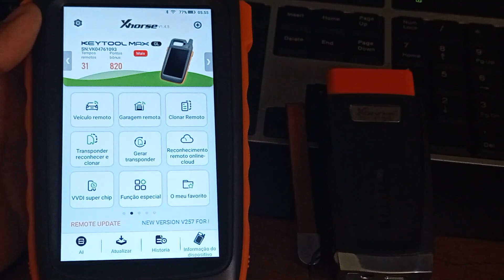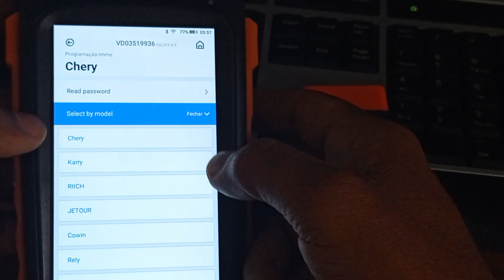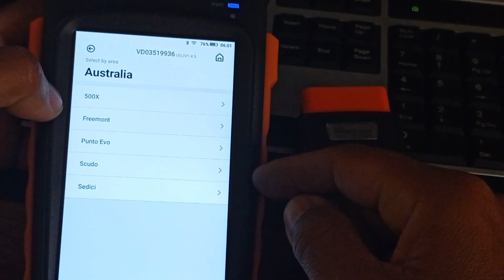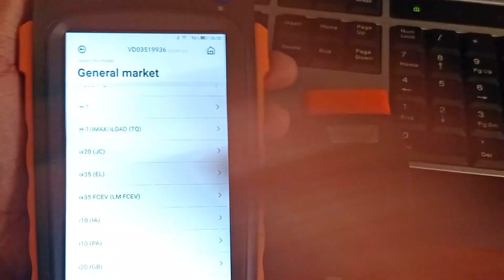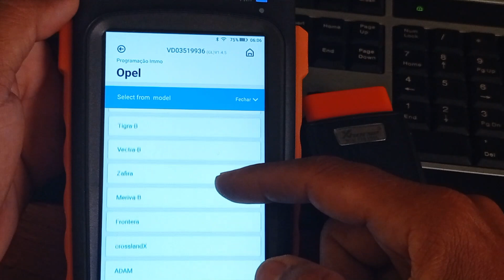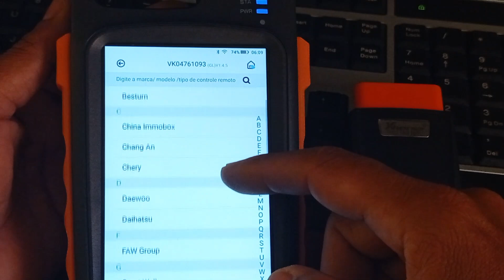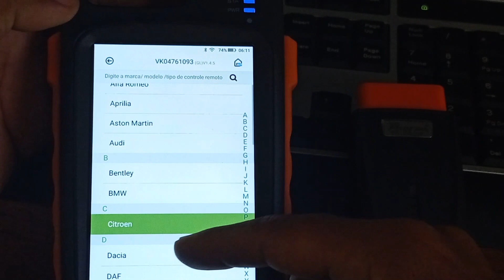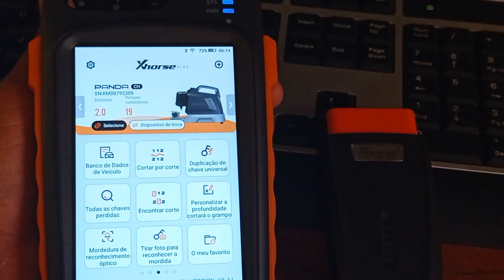Algumas aplicações da VVDI Max Tool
Chave digital serviços de chaveiro